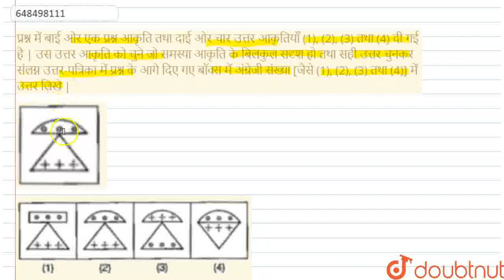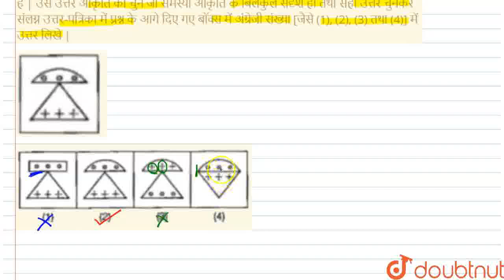प्रश्न में बाई ओर एक प्रश्न आकृति तथा दाई ओर चार उत्तर आकृतियाँ (1), (2), (3) तथा (4) दी गई है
प्रश्न में बाई ओर एक प्रश्न आकृति तथा दाई ओर चार उत्तर आकृतियाँ (1), (2), (3) तथा (4) दी गई है | उस उत्तर आकृति को चुने जो समस्या आकृति के बिलकुल सदृश हो तथा सही उत्तर चुनकर संलग्न उत्तर-पत्रिका में प्रश्न के आगे दिए गए बॉक्स में अंग्रेजी संख्या [जैसे (1), (2), (3) तथा (4)] में उत्तर लिखे | प्रश्न आकृति
Class: 6
Subject: REASONING
Chapter: जवाहर नवोदय विधालय प्रवेश परीक्षा (SOLVED PAPER 2018)
Board:JNV

👉 Have Any Query? Ask Us.

Our Telegram Pages:
class 6
6 class ka math syllabus